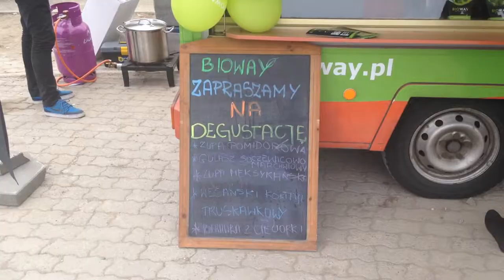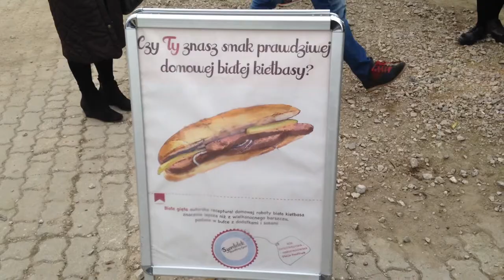Food Truck - Poland - Open Season - March 2015 - Warsaw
Zapiekanka (derived from zapiekać – "to scorch", "to roast") is a Polish halved baguette or bread grilled with mushroom and cheese, sometimes also with ham or other types of meat, or vegetables. Ketchup is a typical condiment.